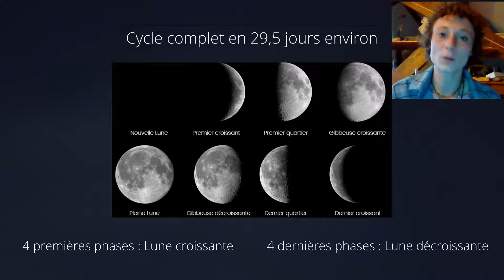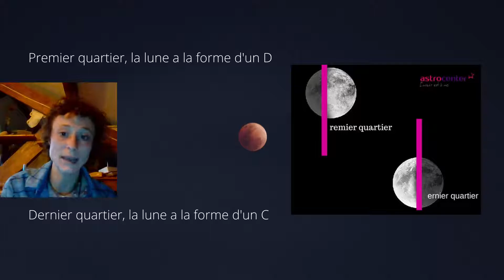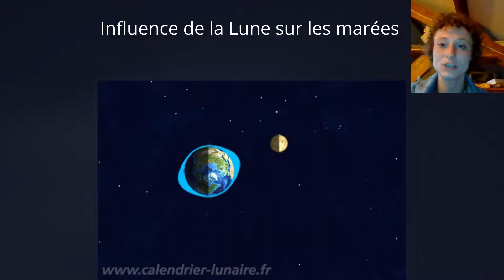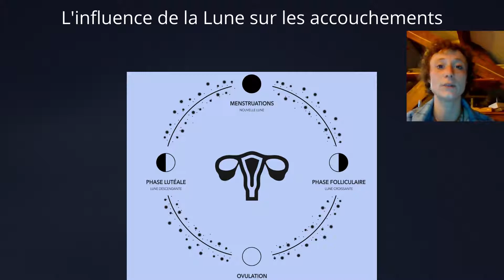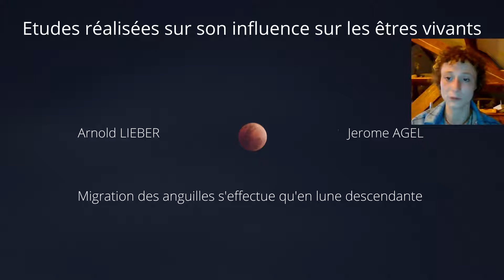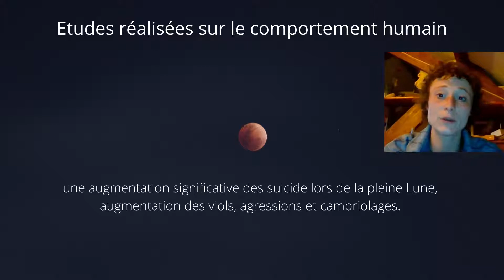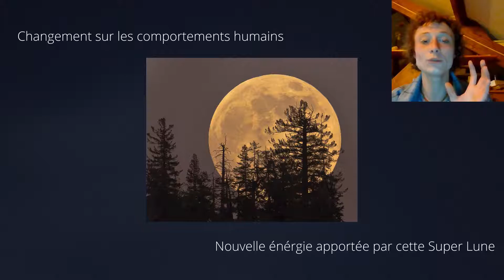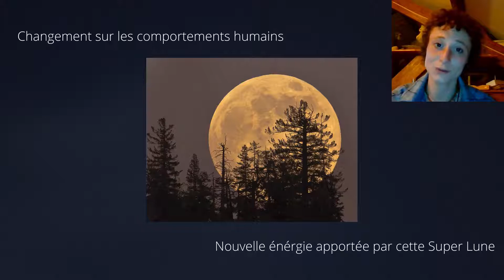L'influence de la lune sur les êtres vivants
La Lune influence marées, accouchements, comportements humains et bien d'autres.